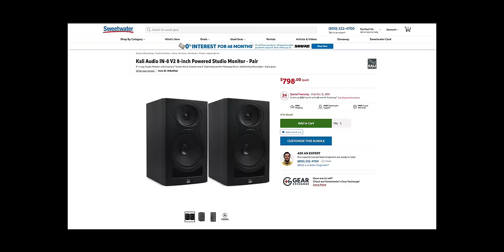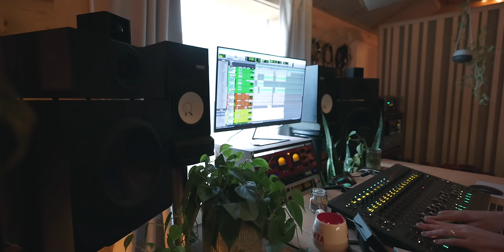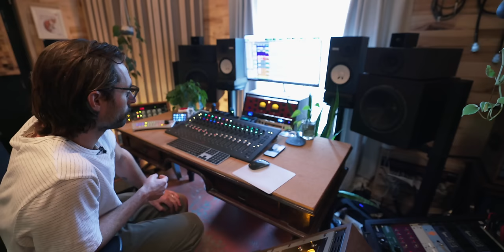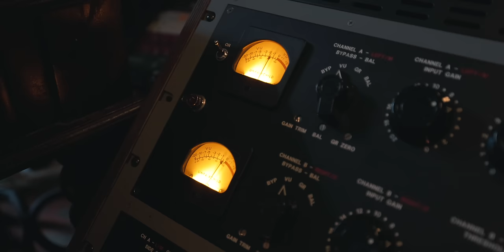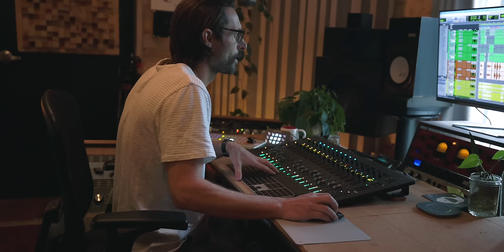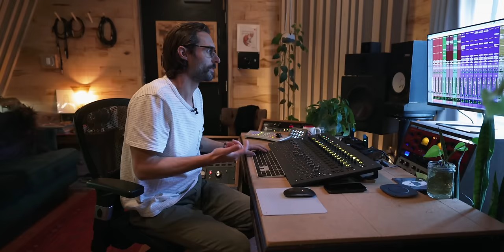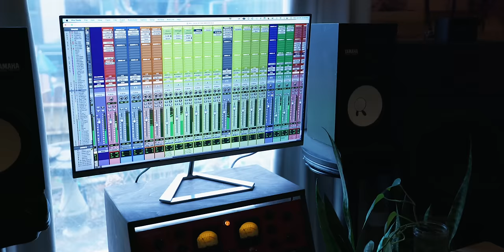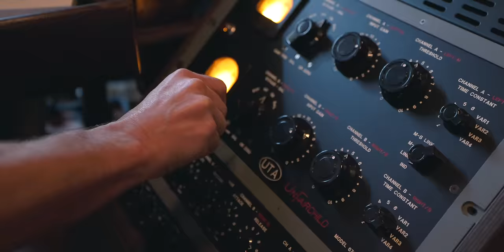Epic MIXING Home Studio Setup 2024 | Dave Clauss (studio tour)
Side tables on wheels: